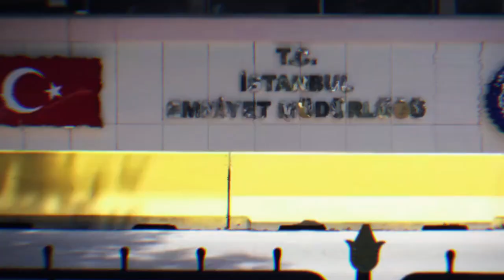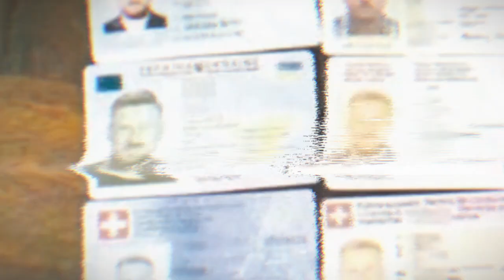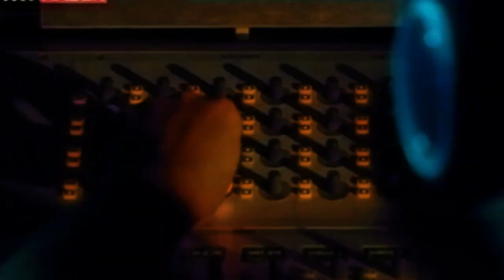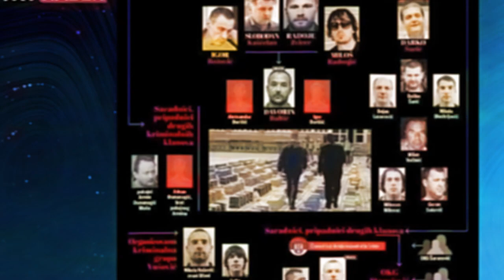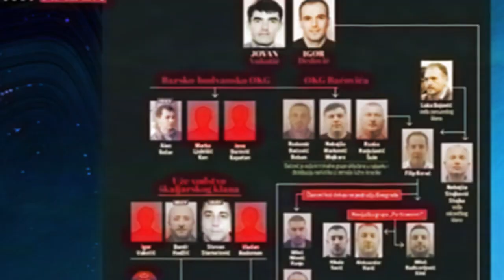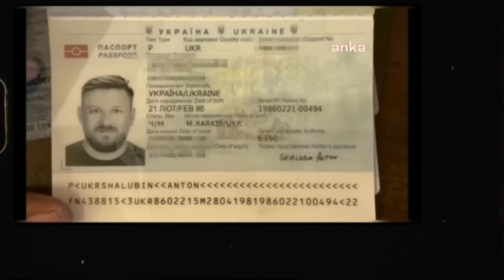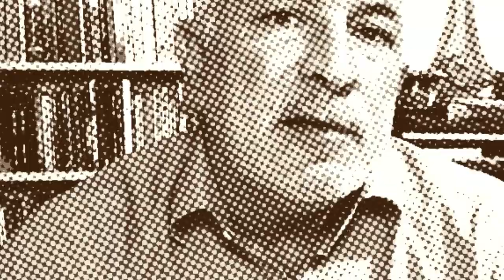Taht Oyunları İstanbul : Sırp Mafyası KAVAC/SKALJARI Savaşı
Merhaba Kontrgerilla ailesi! Bugün, İstanbul'un karanlık sokaklarında dolaşan suç örgütlerinin entrikalarını, çatışmalarını ve yaşanan olayları mercek altına alacağız. Taht Oyunları İstanbul'un başlamasıyla birlikte, organize suç örgütlerinin arasındaki çekişmelerin ve çatışmaların nasıl bir kaosa dönüştüğünü detaylı bir şekilde inceleyeceğiz.Suç dünyasının derinliklerinde yer alan Sırp mafyasının etkileyici hikayesini ele alıyoruz. Skaljari ve Kavac klanları arasındaki ölümcül savaş, Daltonlar Grubu'nun sırp mafya lideri cinayetiyle olan bağlantısı ve Barış Boyun ile Binali Camgöz'ün sırp mafyasıyla mücadelesiyle dolu bir yolculuğa çıkacağız.